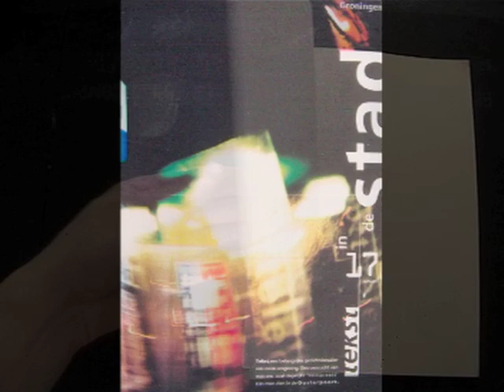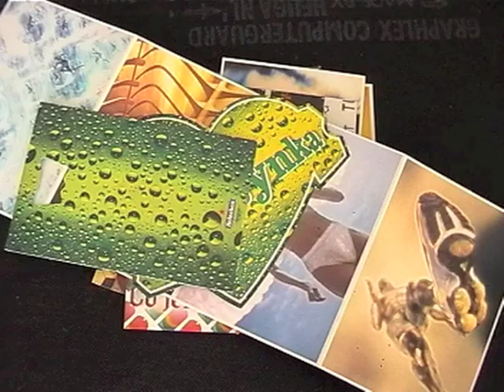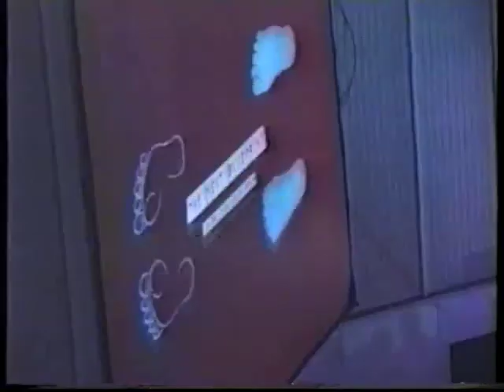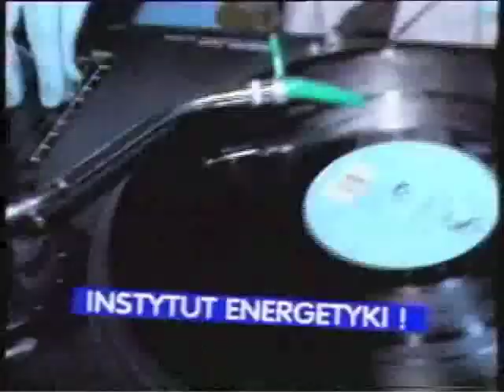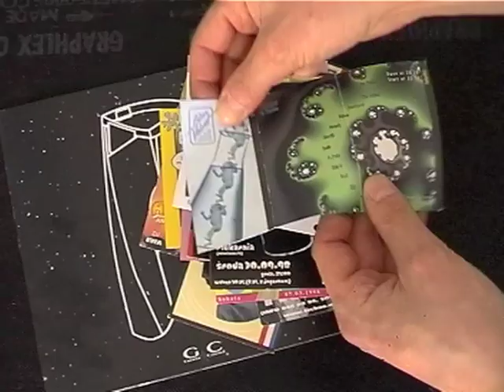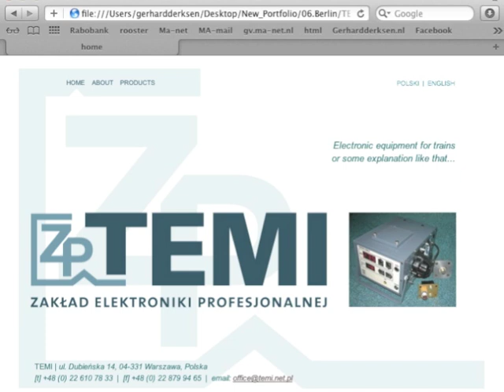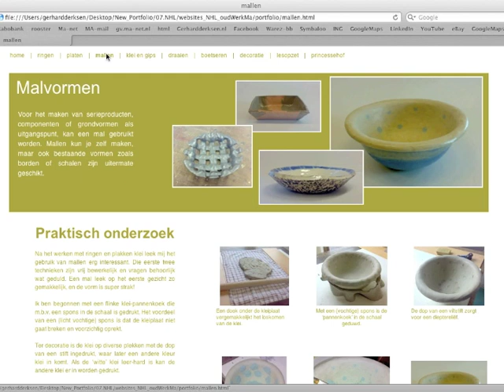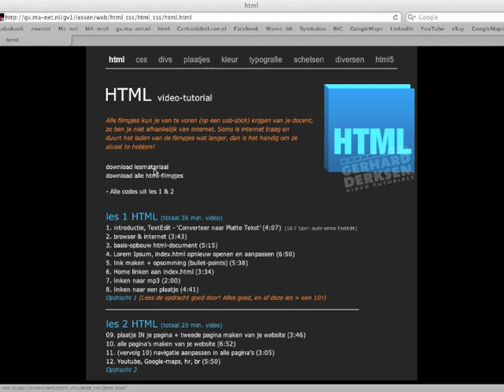Portfolio Gerhard Derksen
Portfolio from Gerhard Derksen, Amsterdam, The Netherlands.

This video contains my work as a Graphic Designer, DJ, event-organiser, club owner and teacher.

Everything is this video (graphic products, websites, education materials, parties, events and music) were created by me.